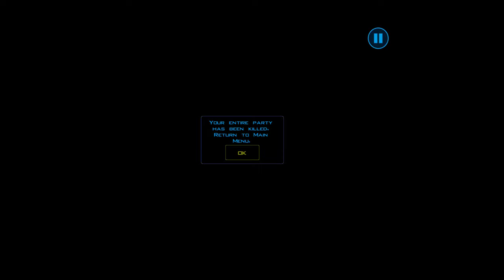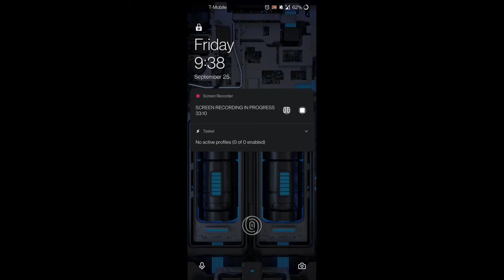Star Wars Knights of the Old Republic Interlude 2 (Gameplay)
03:20 Genoharadan Final Battle
08:40 Jagi the Mandalorian
16:10 More Tusken Raiders
24:20 Talking to Jolee Bindo
*Sorry for the lack of audio. I didn't have a saved state to go back and re-record it :(